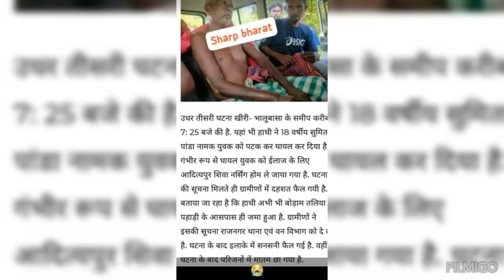Tehenj Do Ari Duk Khobor kana//new santali video 2023//new santali video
santali video
salkhu murmu
salkhu vlogs
Boramtariya Gaw Me Hathi Kuchal Kar Mara  Ak Ki Mot

singhu marndi song
singhu marndi santali
video4G
LTEI matkambera pata
2022
matkambera pata
2023
matkambera dance
2023
matkambera baja
2023
Q matkambera
matkambera jil jom
2020
a matkambera dance
matkambera drama
2023
matkambera dance
program 2023
Q matkambera dramaU .ll 82%
sakunthala
933/5000